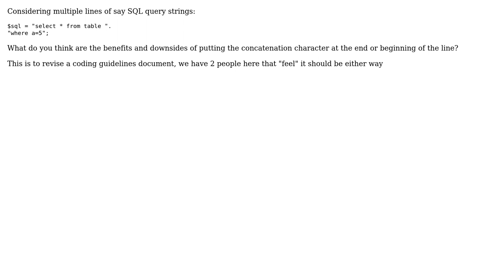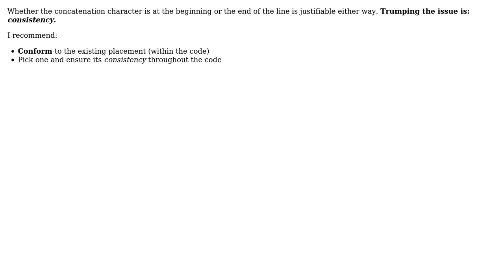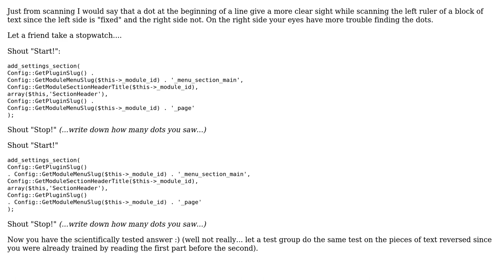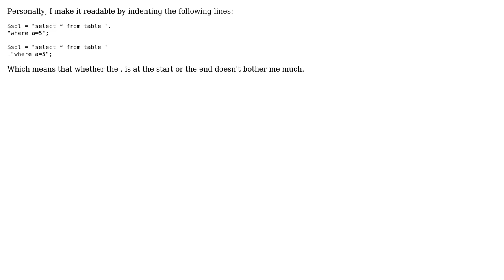WHat are the benefits of placing the concatenation character at the end or beginning of a line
Software Engineering: WHat are the benefits of placing the concatenation character at the end or beginning of a line

With thanks & praise to God, and with thanks to the many people who have made this project possible! | Content (except music & images) licensed under CC BY-SA | Music | Images & others | With thanks to user kevin cline user Job user J.K. user jdog user James user edelwater user ChrisF and the Stack Exchange Network Trademarks are property of their respective owners. You are responsible for your own actions.